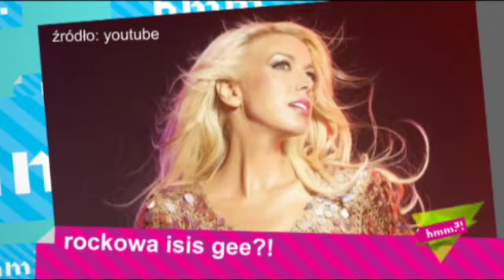Rockowa Isis Gee?!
tuba.tv: Posłuchaj "Green Light" - nowego kawałka Isis Gee! Więcej wideo